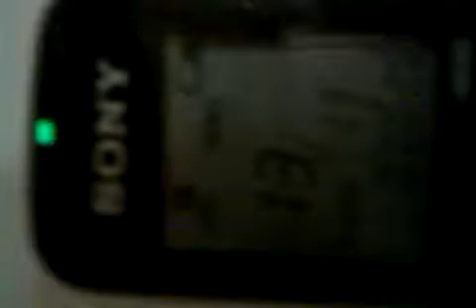EVP ~ Where are you..? Ghost Guy sez... I'm here right here...!!!